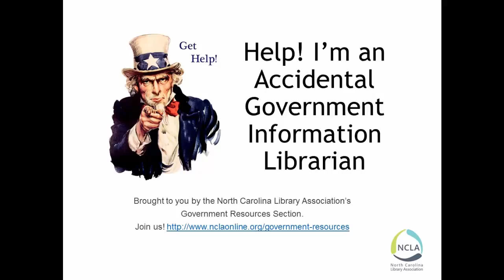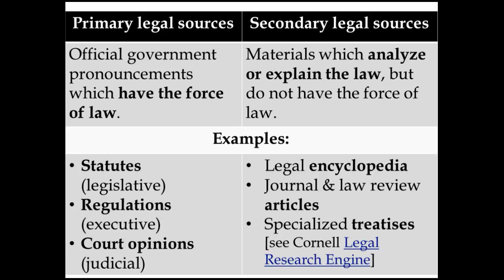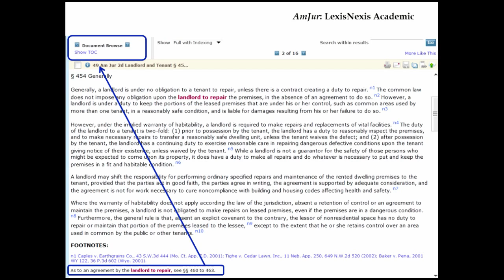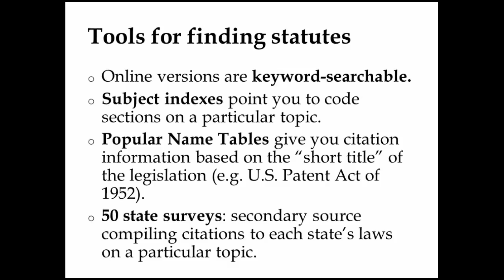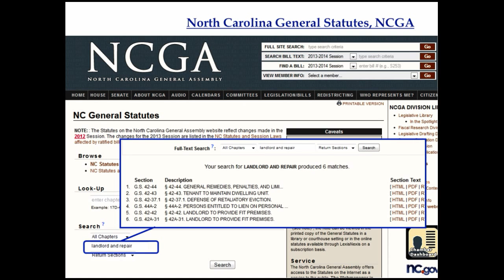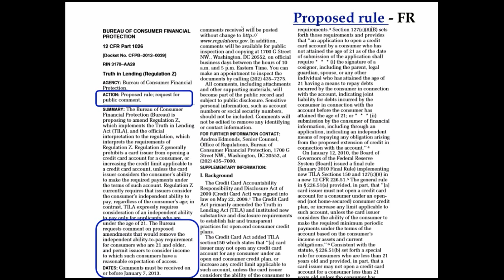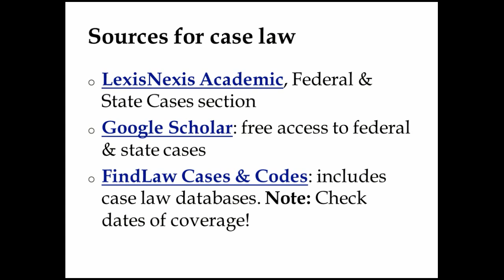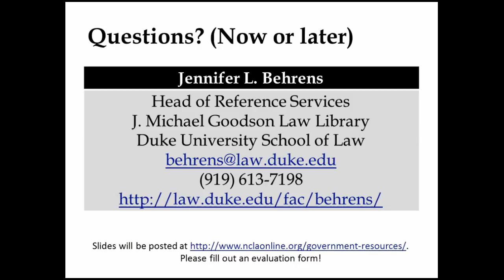Legal Research ...Without the Law Library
Researching the law is a complex and difficult process, not just for library patrons but also for the librarians who are asked to provide them with guidance. Effective legal research requires an understanding of the interplay between legal materials from all three branches of government within both federal and state systems. Unfamiliar jargon and constant changes to the law can also pose unique challenges for the novice legal researcher. This webinar outlines a mix of free and widely-available subscription resources which can help library patrons find and use legal materials, along with tips to help librarians identify the important distinctions between “legal reference” and “legal advice.”

Presenter Jennifer L. Behrens, is the Head of Reference Services & a Lecturing Fellow at Duke Law School’s J. Michael Goodson Law Library, where she provides regular instruction on legal research topics. Jennifer holds both a JD and an MLS from the University at Buffalo, and previously worked as a graduate assistant in UB’s Charles B. Sears Law Library as well as its Lockwood Library’s former Business & Government Documents Reference Center. She served as Secretary/Treasurer of NCLA’s Government Resources Section from 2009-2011.